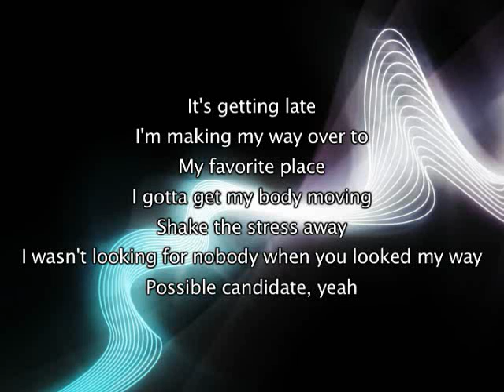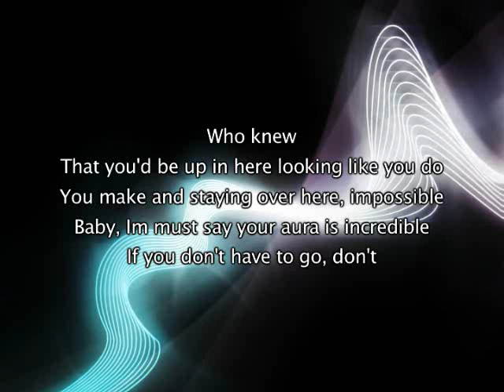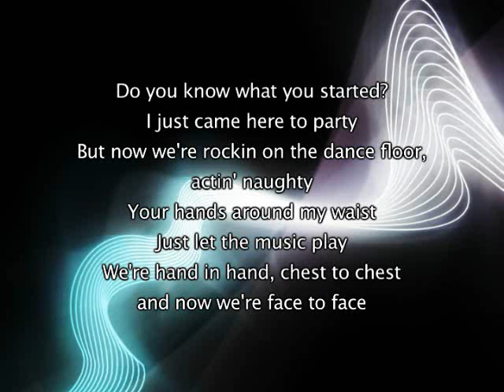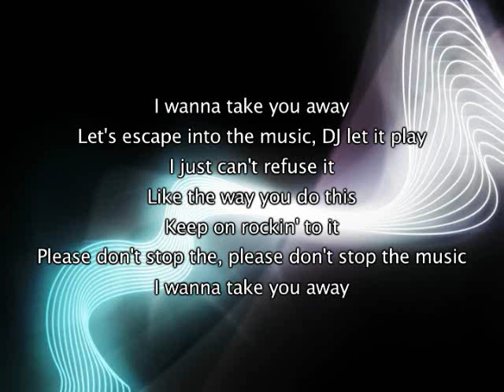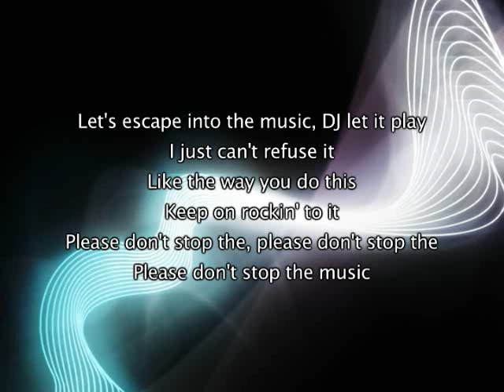Rihanna - Don't Stop The Music, Lyrics In Video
I do not own this song, I simply uploaded it with the lyrics for everyone to enjoy, all copyright and credit for this music belongs to Rihanna and associated record label